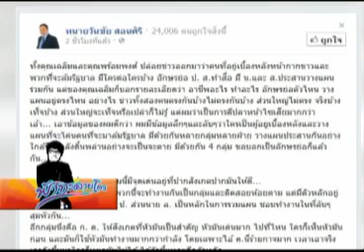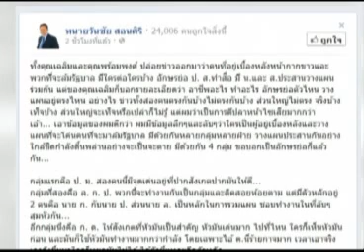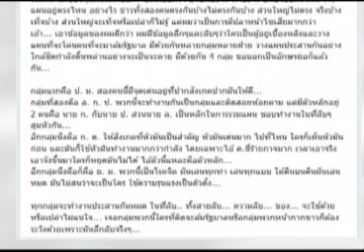ฟ้าทะลายโจร 20 06 56 เบรค2